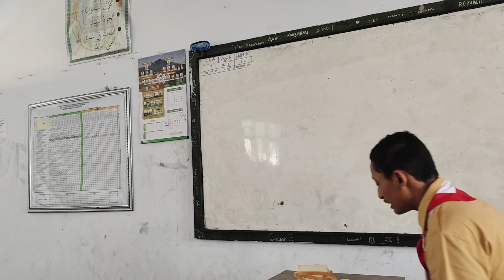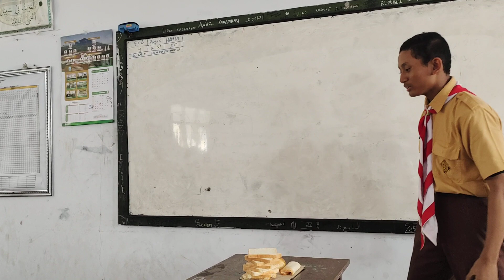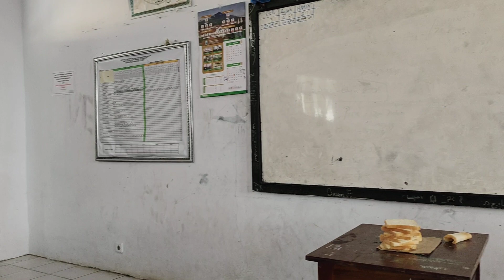BEST ENGLISH STORY TELLING// Mr Dito Elhandsome